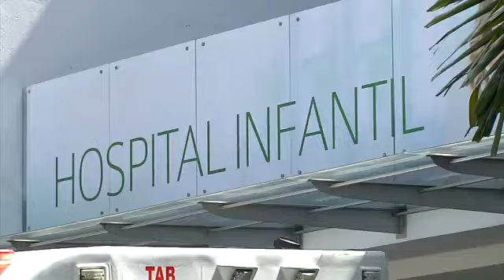8958 governance 007 Cosmovision Investigación por Bebé Quemada en Clínica de Medellín